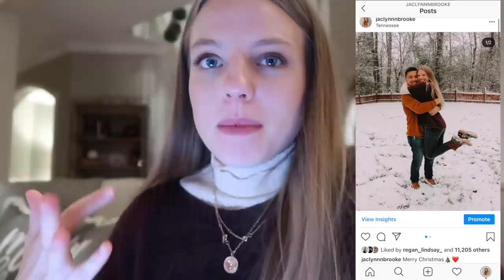CHRISTMAS DAY VLOG 2020 // first Christmas engaged + opening gifts with family!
Today's video is CHRISTMAS DAY VLOG // first Christmas engaged + opening gifts with family!

‣ My Brown Sweater//
‣ My Necklaces//
‣ Turtle Neck//
My gifts//
‣ It's a 10//
‣ Hoka Running Shoes//
‣ lou & grey top//
‣ lou & grey bottoms//
‣ Loft Green Cardigan//
‣ Loft Striped Sweater//
‣ Heat tools mat//
‣ Kitchen aid bowl//
‣ Anthropology Apron//
‣ Anthropology cheese knives//
‣ Le Creuset mini cocotte//

‣ Ember Mug//
‣ Colored Pens//

Dote Shopping App// "jaclyn" for $5 off your purchase

»FAQ
‣ Age: 21
‣ Camera: Canon 80D
‣ Birthday: October 19th
‣ Editing Software: Final Cut Pro
‣ Beliefs: I am a Christian!!
‣ What am I majoring in? Entrepreneurship
XOXO